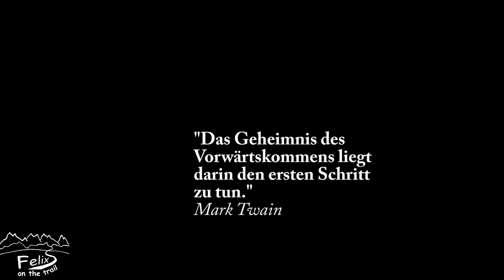Review Exped Chaps - versprechen viel und halten es auch - aber trotzdem Fehlkauf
Die Beinlinge lassen sich überstreifen, ohne dass man erst die Schuhe ausziehen muss. Zu befestigen sind sie mit Klettverschlüssen am Gürtel oder am Kordelzug der Hose, wobei die Länge einfach stufenlos je nach Körpergröße angepasst werden kann. Das wasserdichte Material bietet nicht zuletzt auch wegen der doppelten, verschweißten Nähte sowie einer PU-Beschichtung einen tollen Wetterschutz vor Nässe, Wind und Kälte. Ergänzt wird dies durch eine Materialverstärkung aus Taffeta Nylon an den Knien, welche z.B. beim Iglu bauen oder anderen Outdoor-Aktivitäten besonders beansprucht werden. Hier findet sich auch eine Möglichkeit, ein Paar Kniepads (nicht im Lieferumfang enthalten) für noch mehr Schutz einzuschieben.Nicht zuletzt sind die Beinlinge superleicht und überzeugen mit einem kleinen Packmaß im integrierten Packsack. Für alle möglichen Outdoor-Einsätze sind die Exped Chaps genau das richtige für eine Portion extra Schutz und Wärme!

Das Problem: im tatsächlichen Einsatz bleiben sie wegen Kleinigkeiten weit hinter den Erwartungen zurück. Andere Produkte sind einfach universeller.